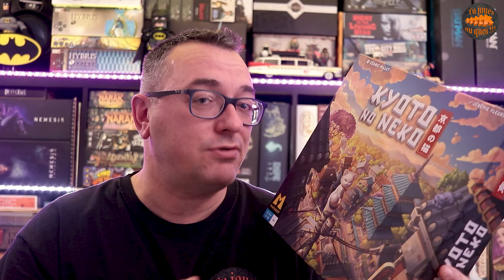KYOTO no NEKO Règles & Avis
Incarner un petit chaton qui découvre la vie en ville avec ses plaisirs et ses dangers, voilà ce que nous propose Matagot avec Kyoto no NEKO.

Vous allez apprendre à traverser la route, grimper aux arbres, vous fighter avec les autres animaux, attraper des insectes ou  encore vous lier d'amitié avec des papillons ou certains de vos congénaires.

C'est trop mignon et je vous propose de le découvrir en vidéo et je vous donne mon avis 😉😘😍

00:00 présentation
00:42 Règles
14:46 Avis